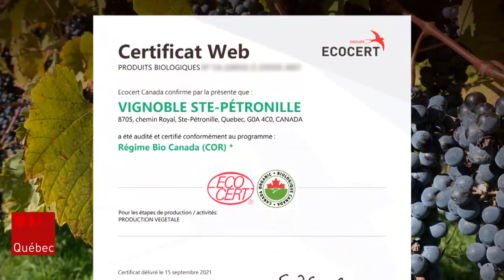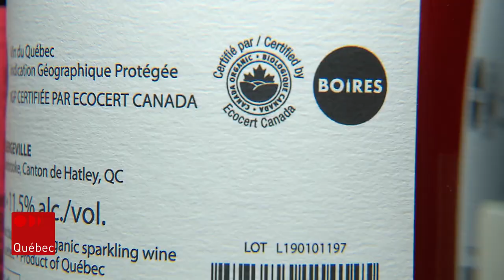Les vignobles québécois en plein virage biologique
Encore marginale il y a quelques années, la production de vins biologiques a le vent dans les voiles au Québec. Les plus récentes données de l’industrie démontrent qu’en 2026 la moitié des vignerons membres du Conseil des vins du Québec (CVQ) seront certifiés biologiques ou en transition pour le devenir.

Suivez ICI Québec sur différentes plateformes